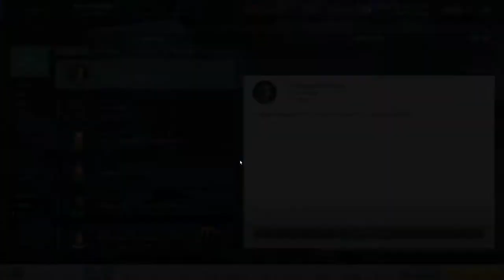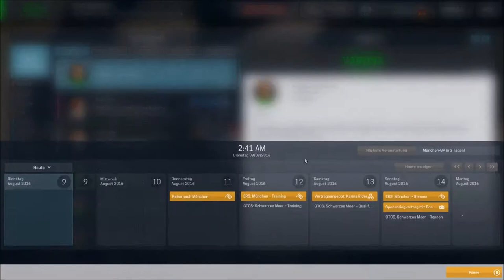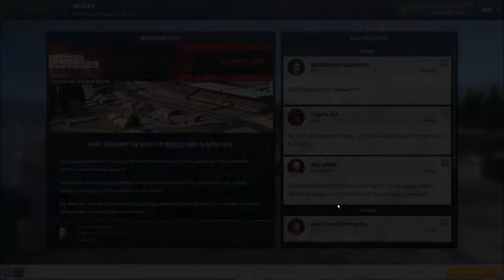S1R6 - LetsPlay - MotorsportManager Formel 3 - REGENRENNEN IN MÜNCHEN [GER/HD]